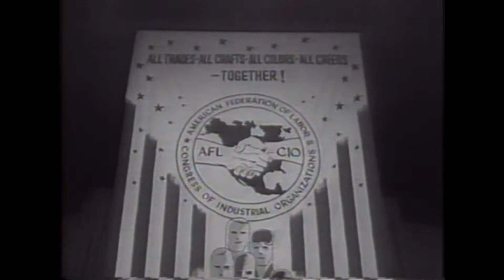AFL-CIO Labor Merger 1955/12/05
NY meeting of CIO and AFL for merger, Walter Reuther and George Meany, and Ike from his office speaks (Ike's voice over pictures of the convention)